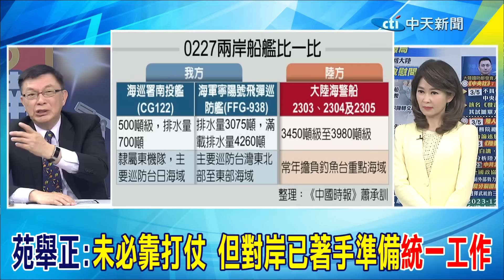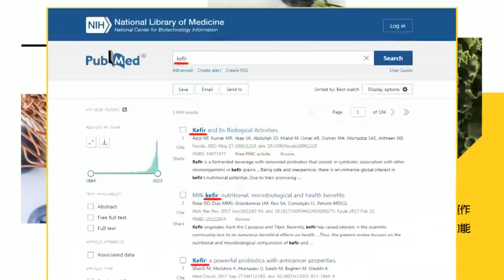陸船命案 會點燃兩岸戰火?蔡博士VS.苑教授辯論中